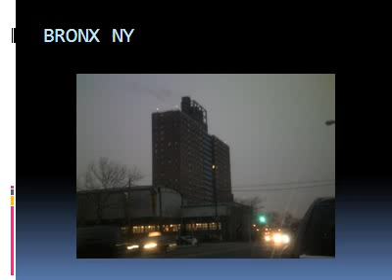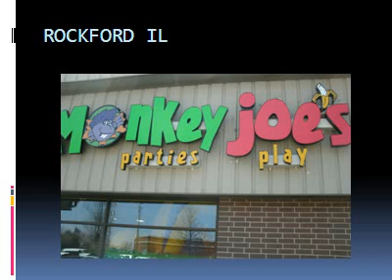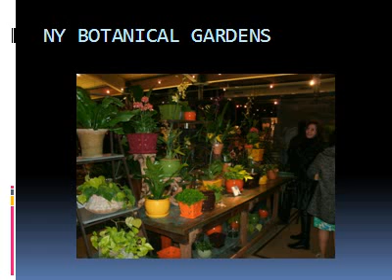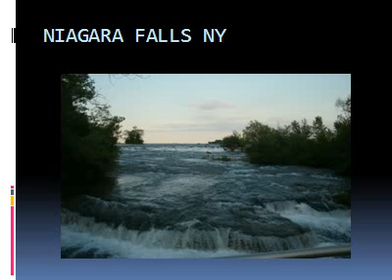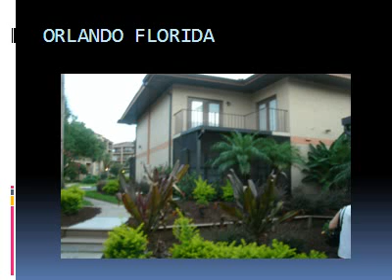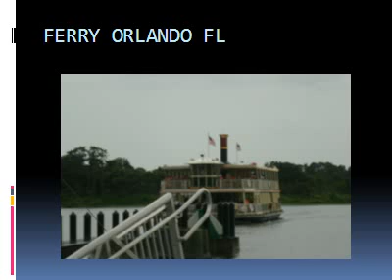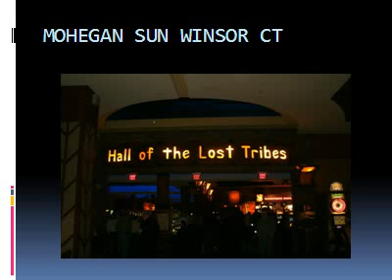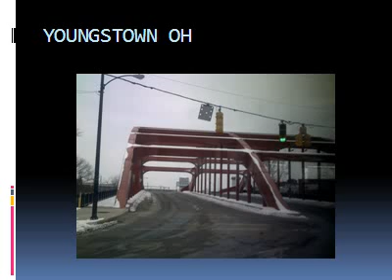some cool places and american cities